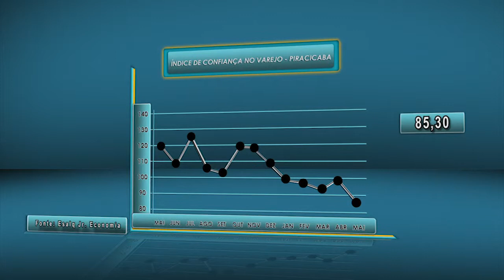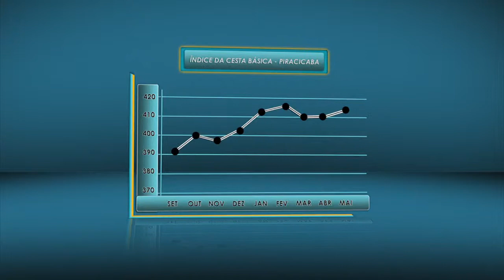Painel Econômico - 009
Programa produzido pela TV USP em parceria com a Esalq Junior Economia, o Painel Econômico apresenta os índices de variação do preço da cesta básica e do nível de confiança do varejo em Piracicaba, sempre acompanhados das análises dos jovens integrantes da empresa júnior. Confira nesta edição os indicadores para o mês de maio de 2013.